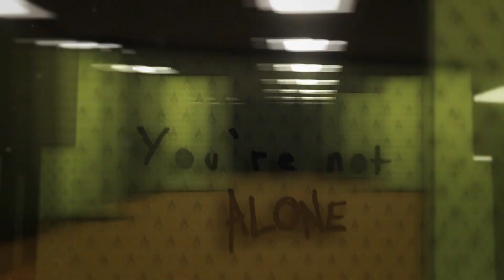you're not alone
this looked sm better in ae, and dont forget to turn ur brightness up lel